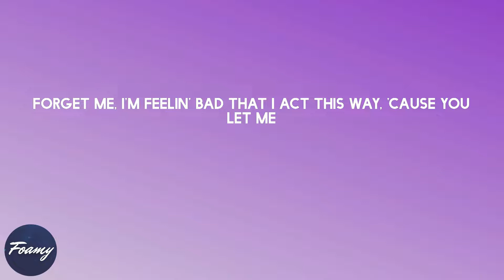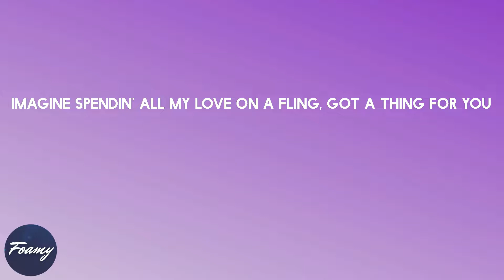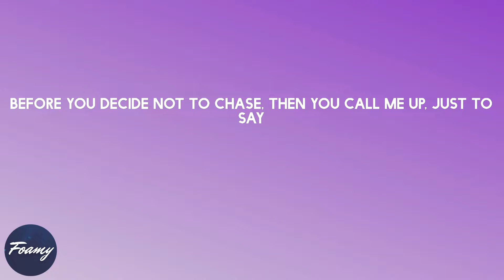Witt Lowry - Into Your Arms (lyrics)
Song: Into Your Arms (lyrics)
By: Witt Lowry

Lyrics Into Your Arms - Witt Lowry:

Tonight
Yeah
Tonight
Yeah